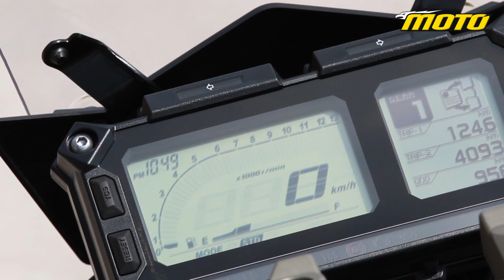Yamaha MT-09 Tracer 2015: Road Review in Greece, onboard video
Δοκιμή του MT-09 Tracer στην Ελλάδα: Αναλυτικά στο τεύχος Μαΐου του MOTO (τ.546)

Song: Diavoloops - All you Say EDM Edit